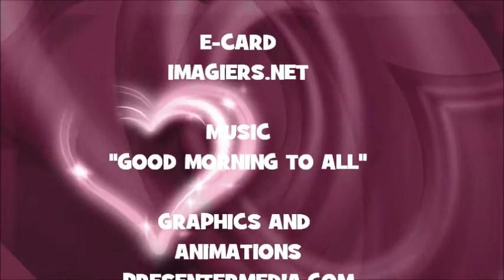¡FELIZ CUMPLEAÑOS ALDONZA!